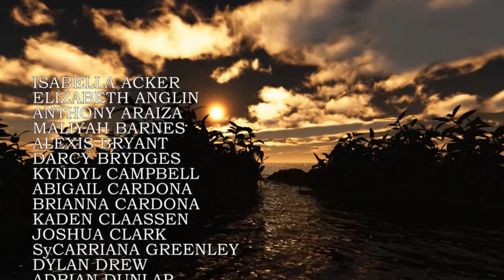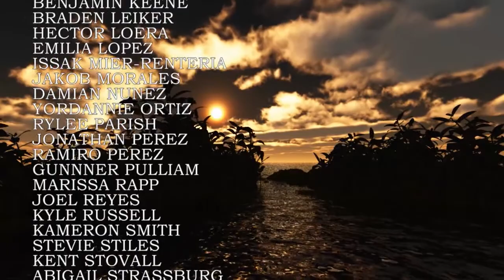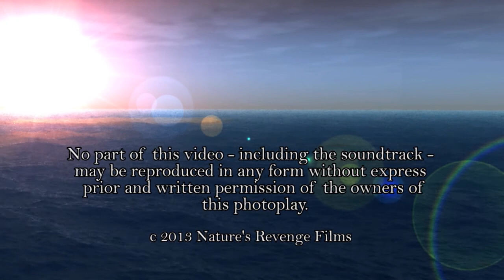Love our mother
This is a project in collaboration with Jenny Detra and Earhart Environmental Magnet School USD 259 for Earth Day 2014. All images and lyrics are the ownership of their creators and duplication or distribution in any manner must be cleared in advance with Nature's Revenge Films and/or Jenny Detra.